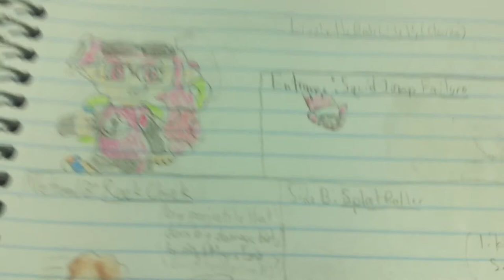Super YouTuber Battles: Fighter #23 Clauds (LizzietheRatcicle15)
Shorted Temper, Reckless, & Power Describes Her in Battle! Clauds is Joining Super YouTuber Battles, with a Lot of Kill Moves!

Music, Clips & Other things Belong to their Respected Owners!!!